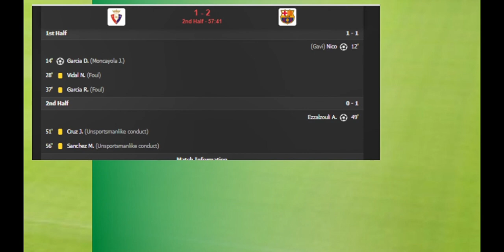Osasuna vs Barcelona 2-2 Nico & Ezzalzouli Goals Extended Highlights